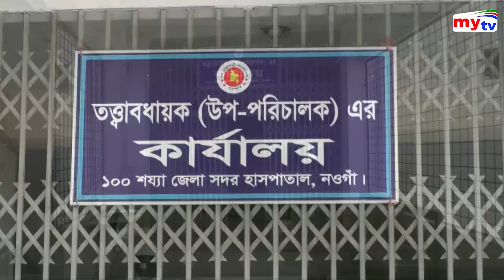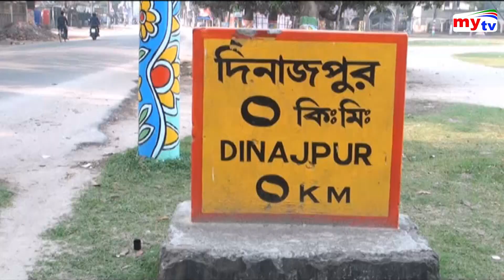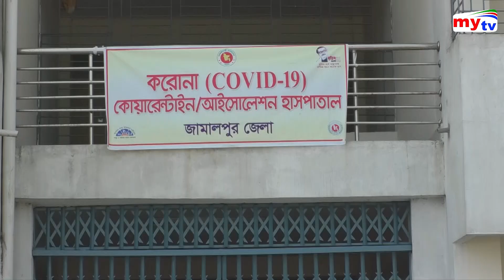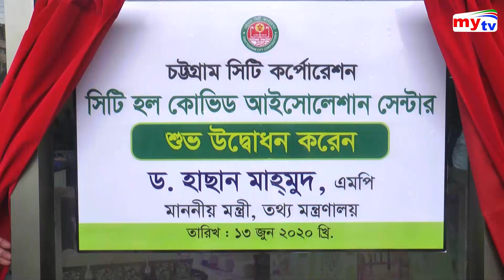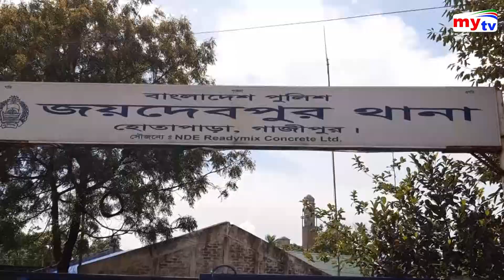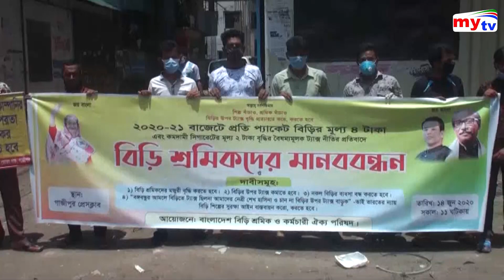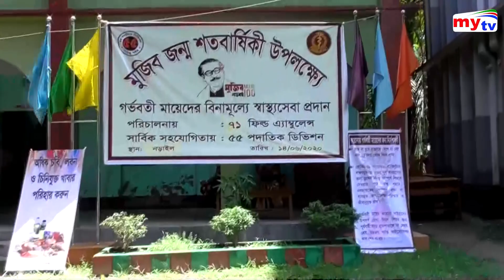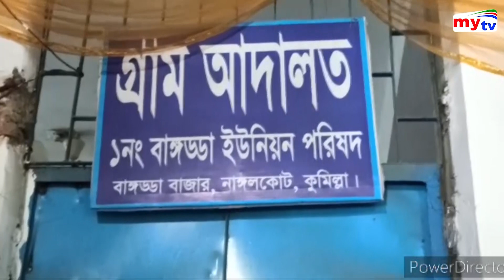Bangla Zela News Update | 5.00 PM | 14 June 2020 | Coronavirus & Lockdown News | District News